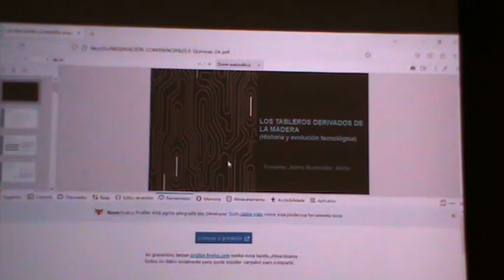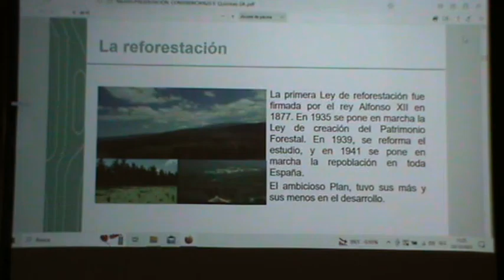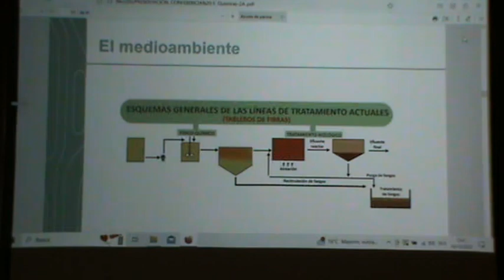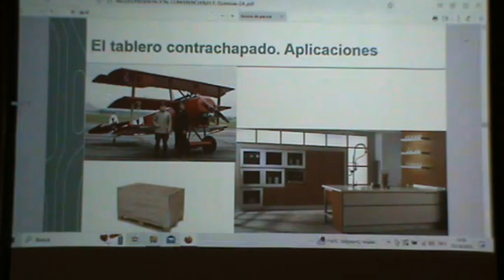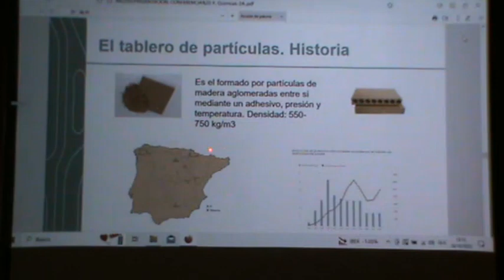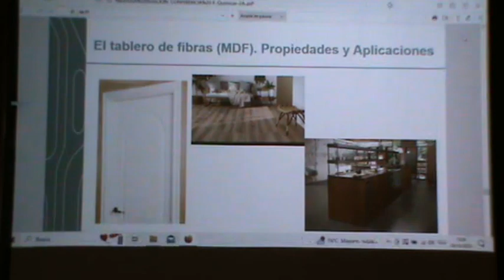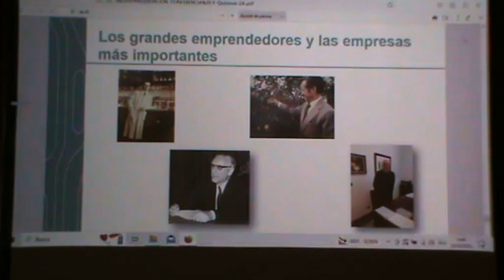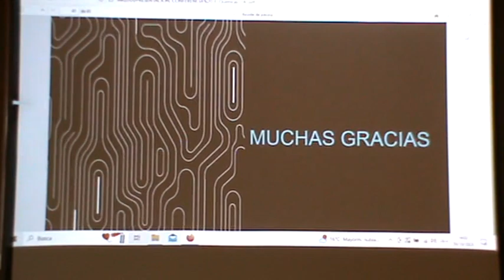Historia de los tableros derivados de la madera – evolución tecnológica